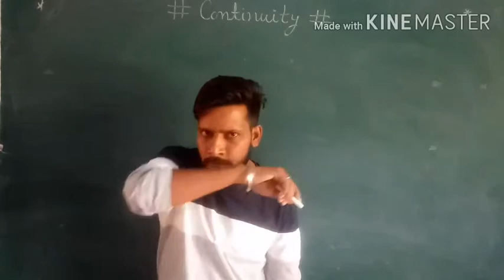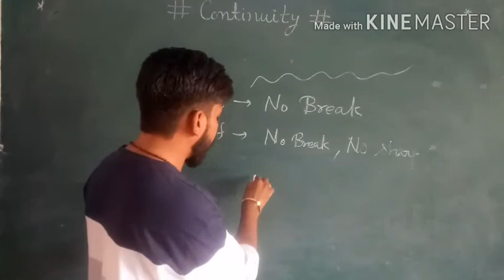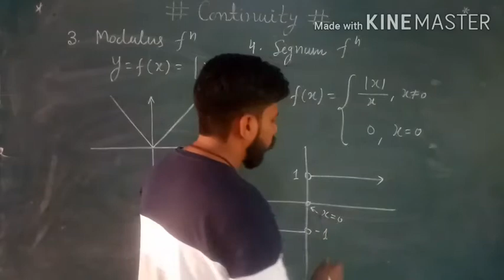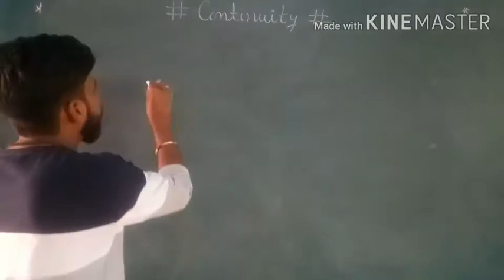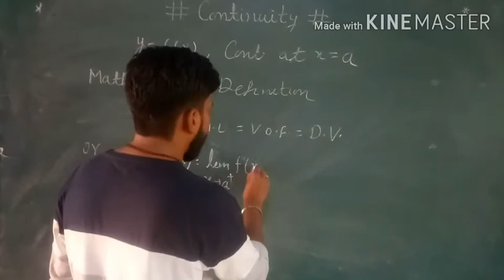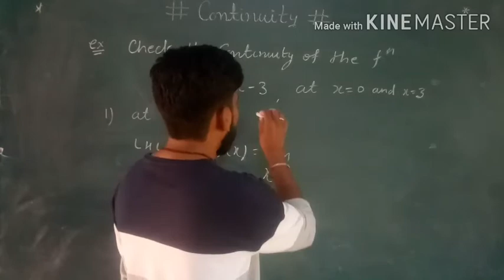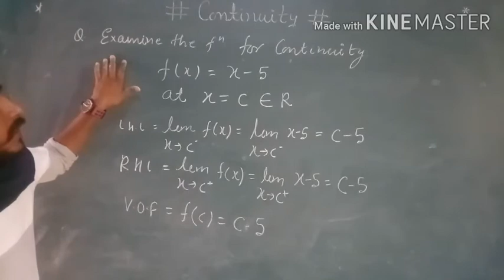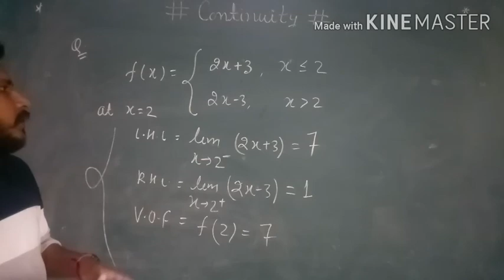CONTINUITY (part-1) || MATHS (Class-12) || IIT JEE || CBSE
Graph of standard functions and Basic Concept of Continuity